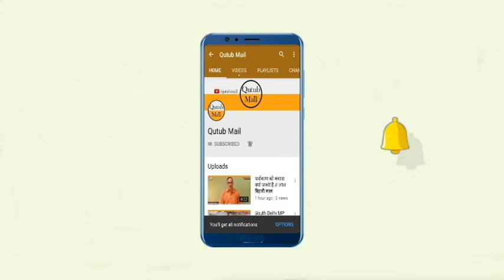Uttrakhand खेती से लोगों को मिल रहा है रोज़गार Farming || Qutub Mail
DEHRADUN, UTTRAKHAND KE KISAAN APNI KHETI SE KHUD KE ALAWA KHET MEN LOGON KE LIY KAI TRAH KE ROZGAAR PAIDA KAR RHA HAI..KISAANI SE JUDE HUY AADMI AUR AURON KO PART TIME AUR FULL TIME ROZGAAR MIL JATA HAI ..YHAN TAK KI STUDENTS TAK KHETI KE SATH JUD KAR PART TIME APNI INCOME KO BDHA RHAE HAI SATH HI APNI FAIMILY KO SUPPORT KAR RAHE HAIN ..